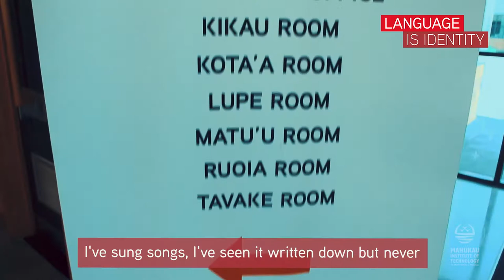Study a Pacific language at MIT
Discover how learning a new language can enrich your life.

We have courses available in Gagana Samoa, Lea Faka-Tonga, Cook Islands Māori and Vagahau Niue.